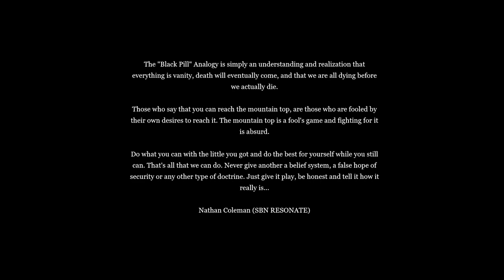The Black Pill - The Brutal Honest Truth That There Is No Golden Goose Egg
May seem a bit harsh, but mostly brutal reality. I call it pessimistic inspiration:

Please help support or donate if you learned something for yourself or you think that this knowledge will make at least a small difference in this world of ours...gracious, danke, thank you:

🎨 🖊 If you would like to also help further support my channel, you can check out some of my drawing's at these sites on a variety of different apparel, prints and accessories:

👕 ETSY (Clothes and Sticker Packs):